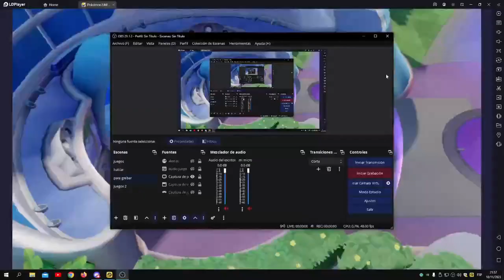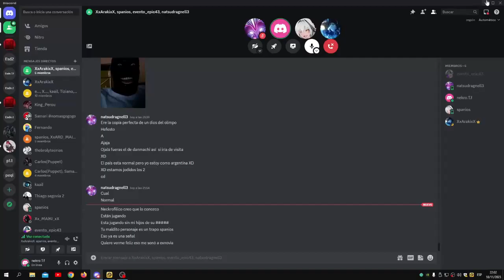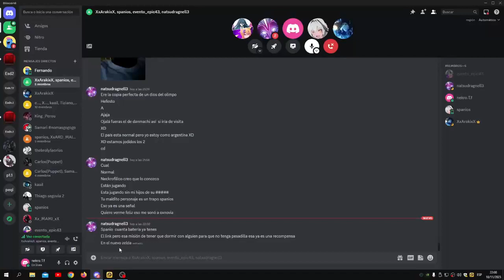naruto x harem el hijo de un celestial capitulo 26 ayudo un poco